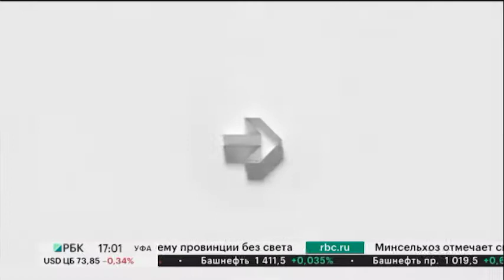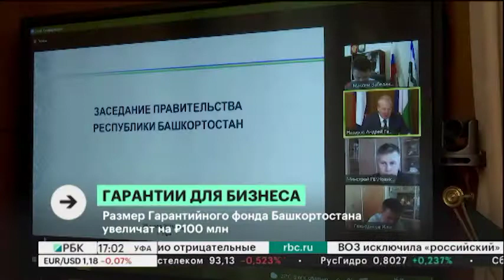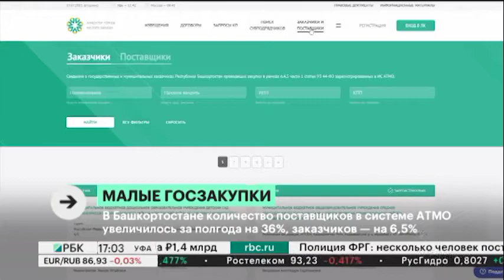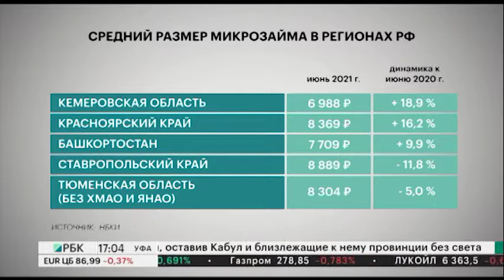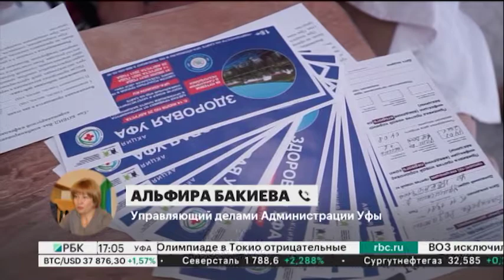Новости 27.07.2021 17:00